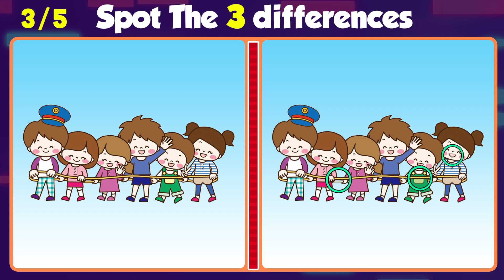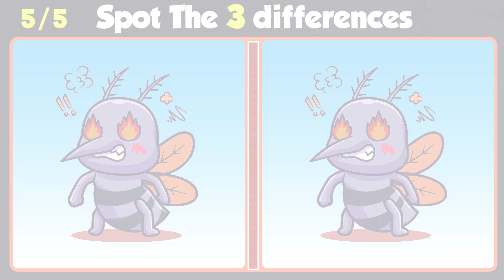【Find the Differences】Let's train concentration and attention | Ep98 | Riddles Q